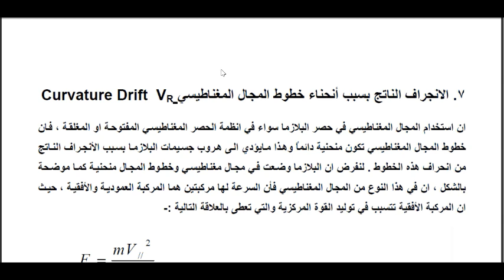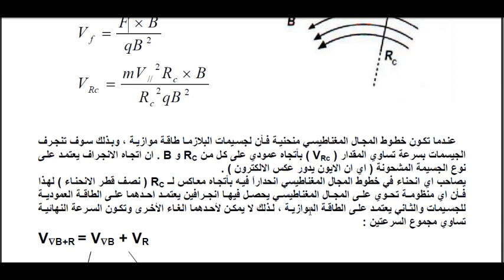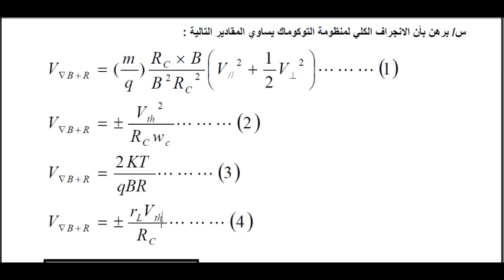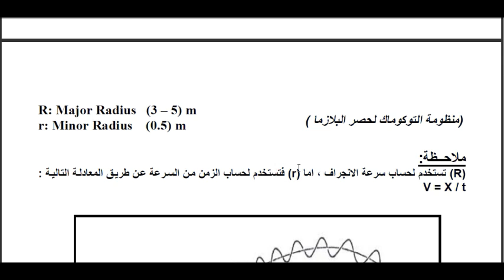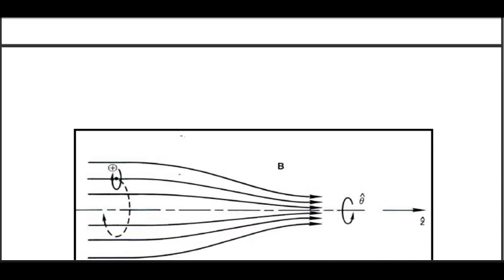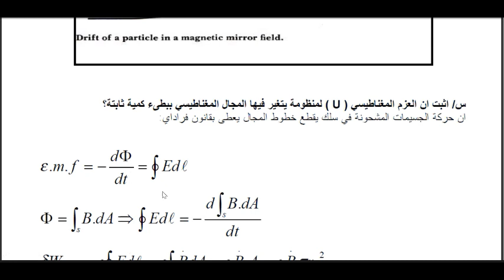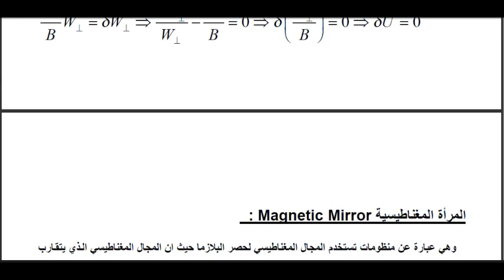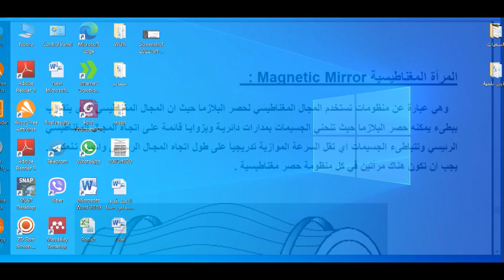الفصل الثالث -الجزء الثالث-بلازما رابعةمسائي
رابعة مسائي -بلازما